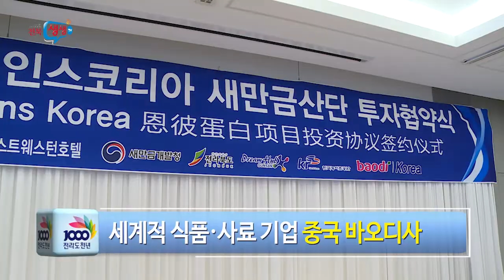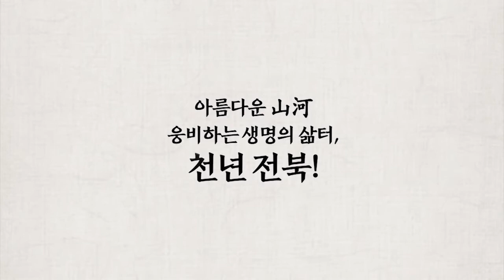[전북생생TV] 새만금에 중국기업 첫 투자유치